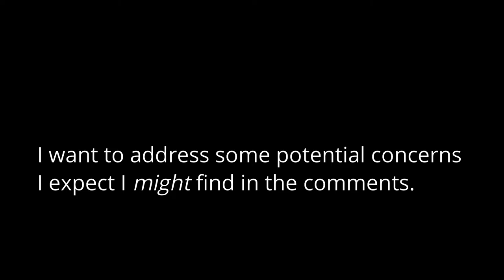Kiwiz Spectated Me "CHEATING" in His Custom Match Tournament?!?! 🤨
😄 Epic Games ID's: UntoldMight, YT UntoldMight
🎮 Xbox Live Gamertag: CodeUNTOLDMIGHT
✨ Discord Username: UntoldMight#8313

Link to Kiwiz's video (with me in it) (skip to 14:17 to find me)

🎵 Music 🎶

Outro

💻 PC Specs:

RAM: G.Skill TridentZ RGB 32 GB (16 GB x 2) DDR4 3200MHz
Motherboard: ASUS ROG Maximus XI Hero (WiFi), Z390 ATX LGA1151
HDD: External Only
SSD: Samsung 970 EVO Plus NVMe M.2 1TB
PSU: Seasonic Focus GX 1000W 80+ Gold Certified (Fully Modular)
OS: Windows 10 Home 64-Bit
Cooling: NZXT Kraken X72 360mm AIO Liquid Cooler with RGB
Fan: NZXT AER F 140mm High-Performance Airflow
Case: NZXT H710i (White) ATX Mid-Tower

🎧 Peripherals:

Webcam: Logitech C920 HD Pro Webcam
Microphone: Silver Blue Yeti USB Mic
Headset: HyperX Cloud Alpha Pro Gaming Headset
Mouse: Logitech G Pro Wireless Optical Gaming Mouse
Keyboard: Logitech G Pro Tenkeyless Mechanical Gaming Keyboard
Mouse Pad: Logitech G640
External Hard Drive: Seagate 5 TB External USB 3.0 Portable Hard Drive
Laptop: Lenovo ThinkPad Yoga Ultrabook Touchscreen Laptop
Phone: 128 GB Green Apple iPhone 11
Chair: BestOffice Black Leather Gaming Chair
Desk: Tribesigns Mahogany Brown Modern L-Shaped Corner Desk

👀 My Fortnite settings:

Window Mode: Fullscreen
Resolution: 1920 x 1080
Frame Rate Limit: 240 FPS
Matchmaking Region: NA East
Latency/Ping: 24-29ms (avg.)
Mouse Sensitivity X: 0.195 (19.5%)
Mouse Sensitivity Y: 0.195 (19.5%)
Mouse Targeting Sensitivity: 0.300
Mouse Scope Sensitivity: 0.400
DPI: 800
eDPI: 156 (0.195 x 800)
Polling Rate: 1000 Hz
HUD Scale: 0.70 (70%)
Wall: E
Floor: V
Stairs: Mouse Button 5
Roof: Q
Building Edit: Left Shift
Select Building Edit: Right Mouse Button
Edit on Release: ON

📌 About this video: UntoldMight competes in a custom match tournament hosted by the famous YouTuber Kiwiz.